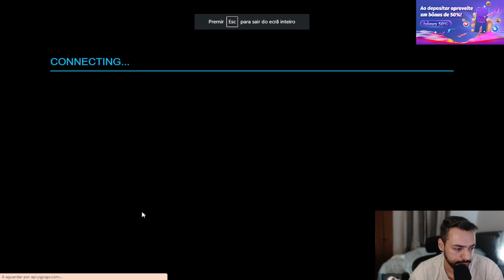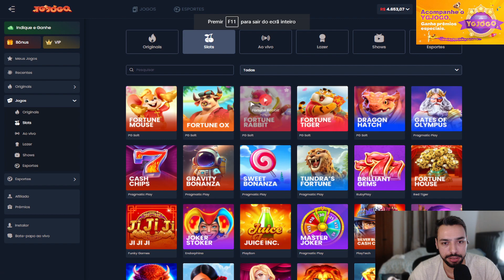TOrin forrou no giro !